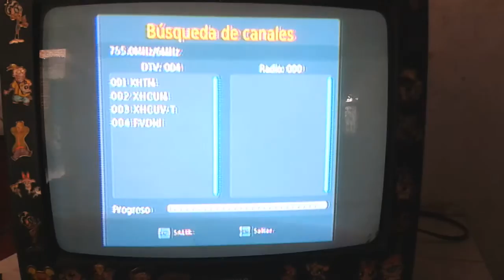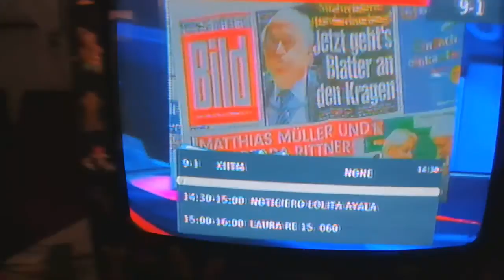INTALANDO CAJA DIJITEAL A TV Y ANTENA AEREA PARA 3 TV